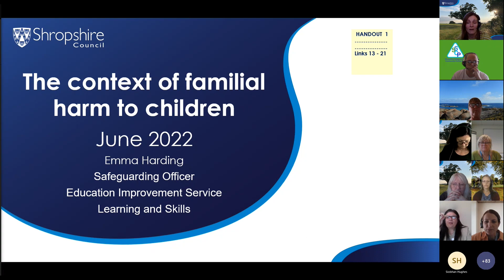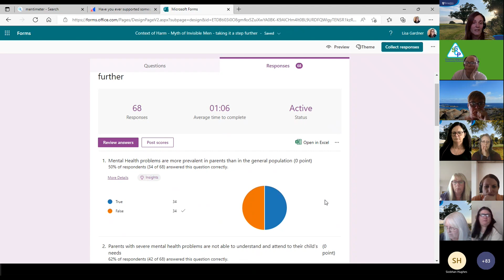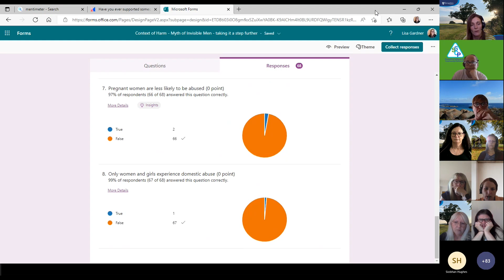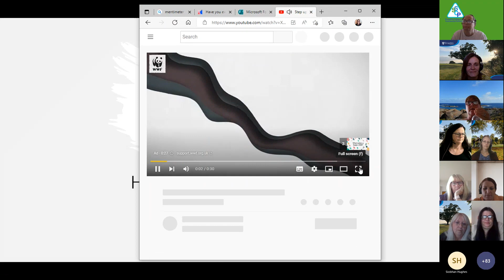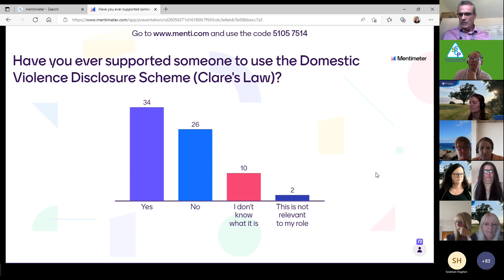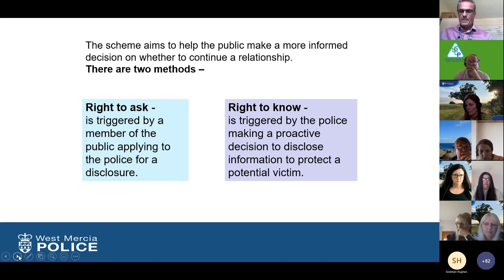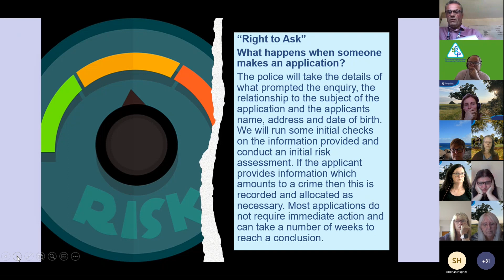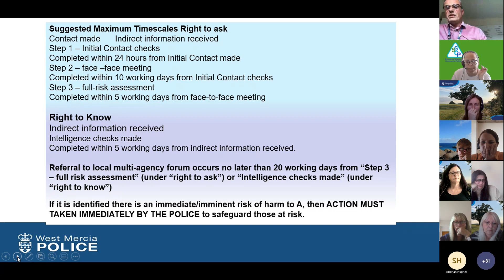Unseen Men Learning Event Part 2 Recording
Part 2 of 3 Unseen Men – Taking it a step further. Shropshire Safeguarding Community Partnership Multiagency Practitioner Learning Event, topics covered include: The context of familial harm in children, Domestic violence disclosure scheme (Clare’s Law)

click on hyperlink to use the resources